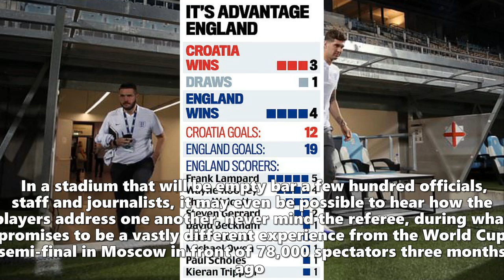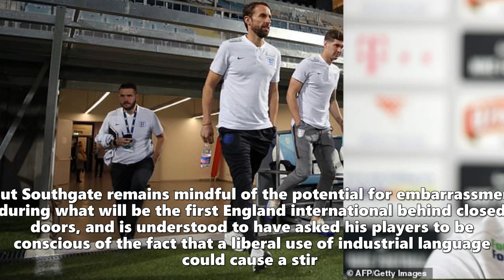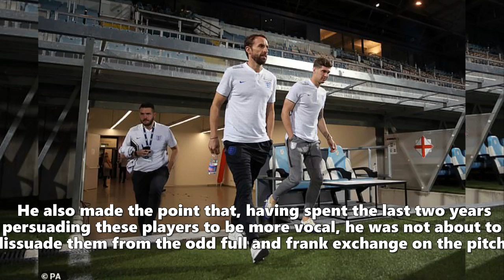Now heal scars of Moscow and we can listen in as England face their World Cup nemesis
their World Cup nemesis.The television microphone on the roof of the dugouts here could help Friday evening's match provide more than merely a measure of this young England squad's progress under Gareth Southgate It might give us a fascinating insight into Southgate's management style — how he addresses his players, how he converses with his staff — and the dynamic between the England manager and his trusted assistant Steve Holland In a stadium that will be empty bar a few hundred officials, staff and journalists, it may even be possible to hear how the players address one another, never mind the referee, during what promises to be a vastly different experience from the World Cup semi-final in Moscow in front of 78,000 spectators three months ago